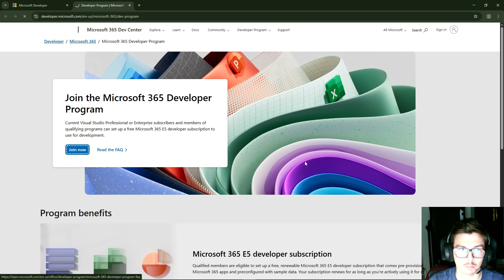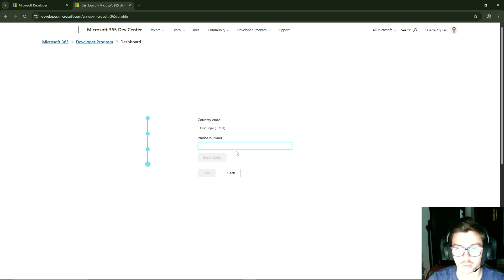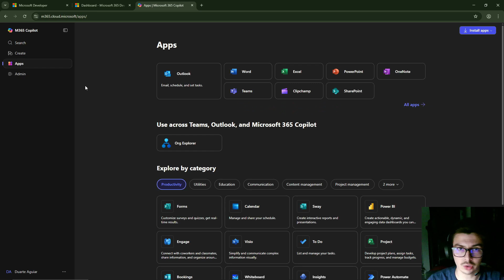Como criar um Microsoft 365 Developer Tenant (grátis e rápido - 2025)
Neste vídeo, explico passo a passo como criar um tenant de desenvolvimento grátis da Microsoft 365, atualizado para 2025.

Ideal para quem quer praticar com Power Platform, Power Apps, Power Automate ou SPFx sem afetar ambientes reais.

✅ Inclui:
- Criação de conta (utilizem uma conta empresarial para o registo senão pode ser recusado)
- Escolha do domínio
- Configuração inicial do ambiente

🔔Deixa o teu comentário e subscreve para mais tutoriais práticos de Power Platform e Microsoft 365!

00:00:00 Introdução
00:00:20 Criação de tenant
00:02:06 Conclusão e próximos passos